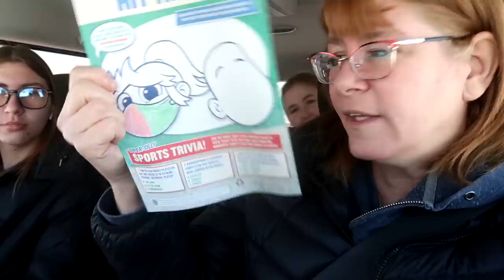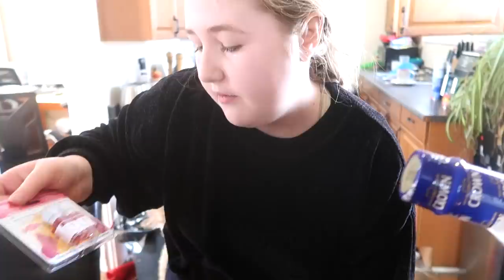We're Making a Huge Change!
DaybyDayVlogs
110 North Front Street - A3,
Suite #213
Belleville, Ontario, K8P 0A6
Canada